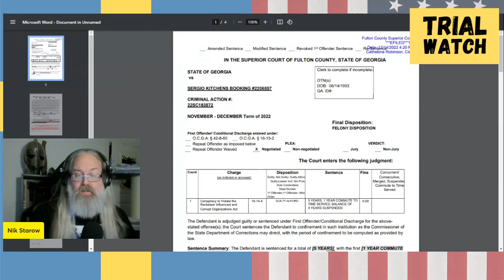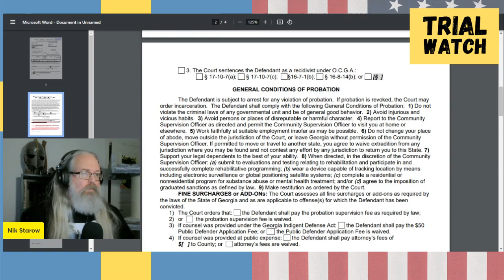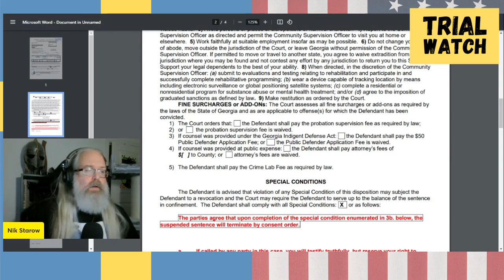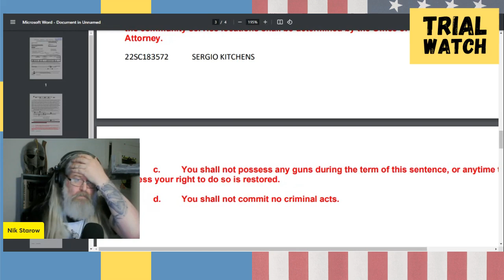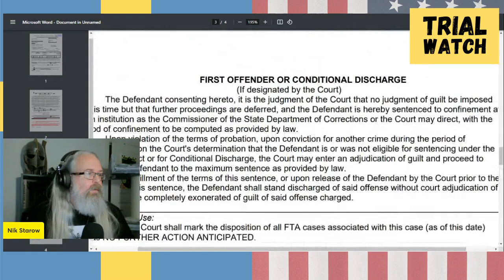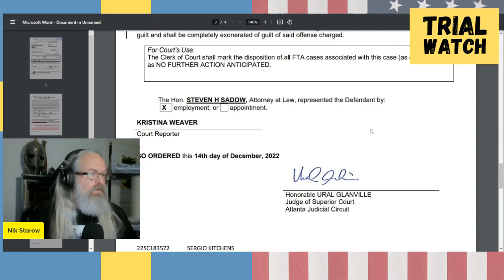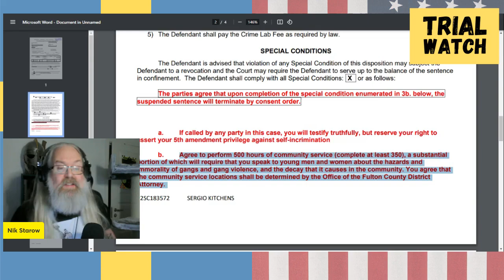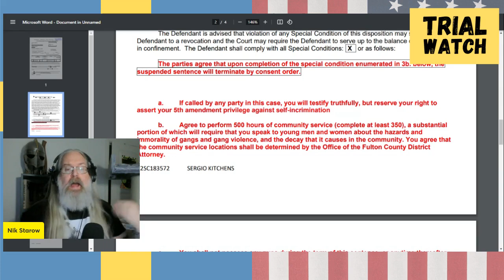Fulton County Probation condition is to commit crimes?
On top of everything else stupid in Fulton County, the highly educated prosecutors has not learned of double negatives.